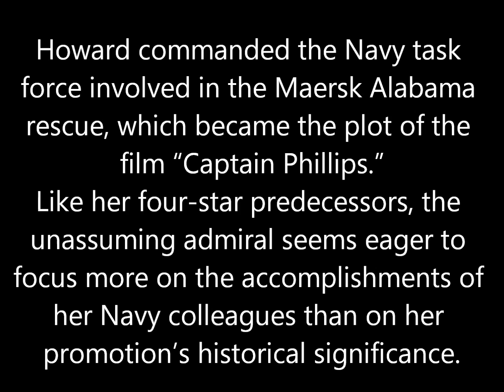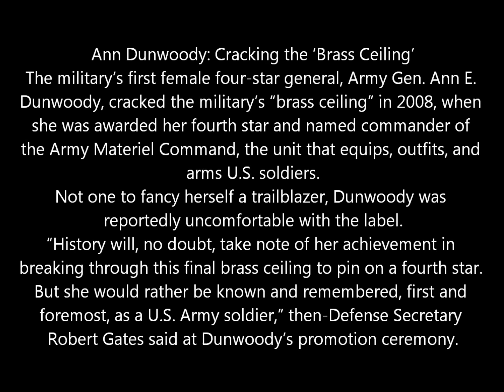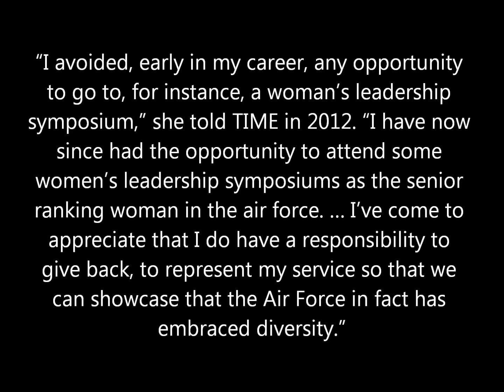Salute To Heroes Newspaper Presents: Meet the US Military's Three Four Star Women